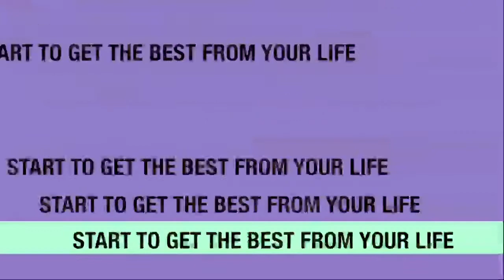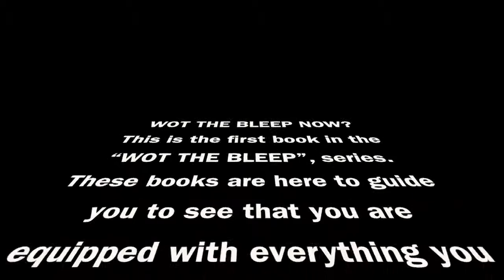WOT THE "BLEEP" NOW? Amazon Book Promo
This is a description of my series of books titled WOT THE "BLEEP